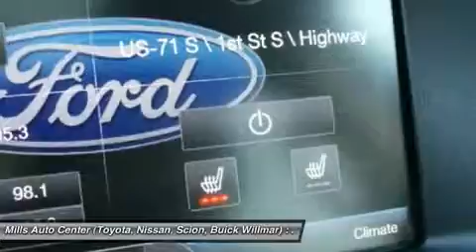2013 Ford Edge 4I160014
2013 FORD EDGE Willmar, MN
Stock# 4I160014

LOW MILES, This 2013 Ford Edge 4dr Sport AWD will sell fast -Backup Camera -Leather -Bluetooth -Aux. Audio Input ABS Brakes -Power Seat -Automatic Headlights -Heated Front Seats -Parking Sensors Based on the excellent condition of this vehicle, along with the options and color, this Ford Edge is sure to sell fast. -Multi-Zone Air Conditioning - Garage Door Opener and many other amenities that are sure to please.